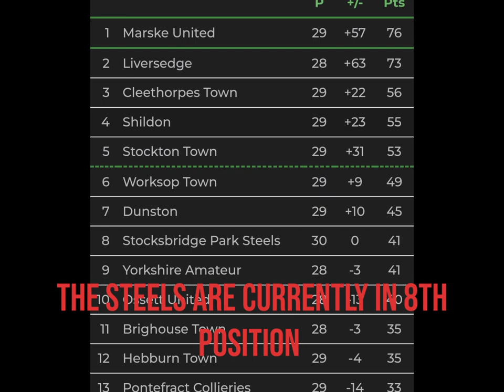A Short Facts Video About Stocksbridge Park Steels!!! 🟡🔵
A short little Facts Video About Stocksbridge Park Steels!!!